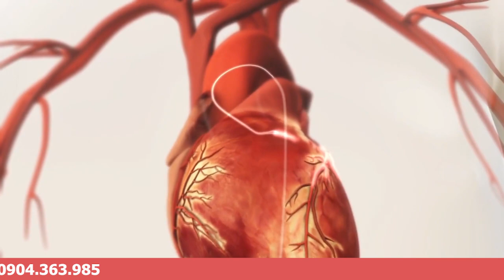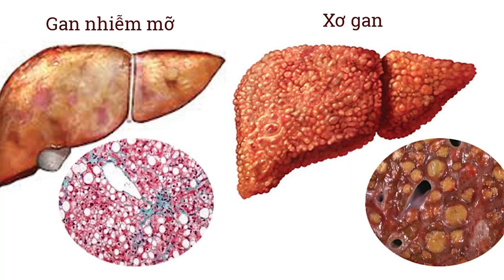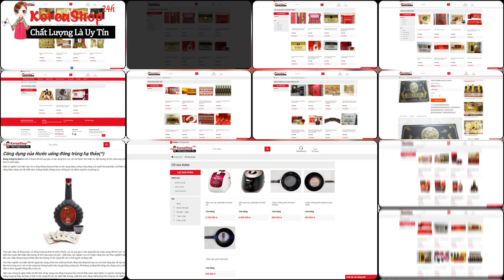Cách sử dụng Tinh Dầu Thông Đỏ Hàn Quốc Red Fine Hàn Quốc đúng cách hiệu quả nhất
Đặt Mua Tinh Dầu Thông Đỏ Chính Phủ Hàn Quốc Red Fine Hàn Quốc tại
Tác dụng chính của viên tinh dầu thông đỏ Hàn Quốc RED FINE 120 viên

0O0
0O0
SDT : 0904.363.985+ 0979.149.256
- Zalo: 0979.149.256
- Facebook : Siêu Thị Hàn Quốc - 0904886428
- Địa chỉ : Số 2 Ngõ 79 Thụy Khuê - Tây Hồ - Hà Nội